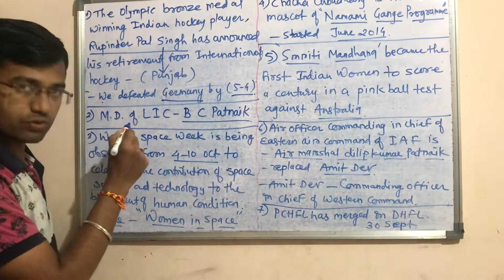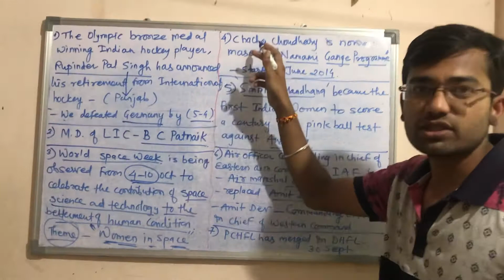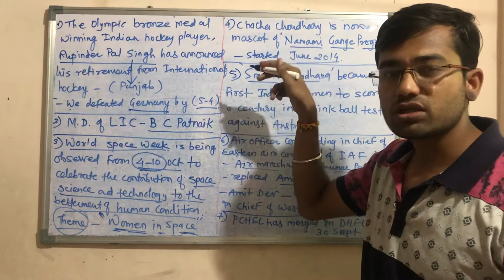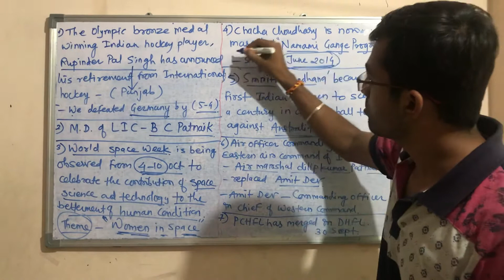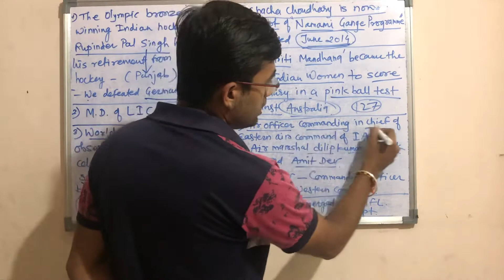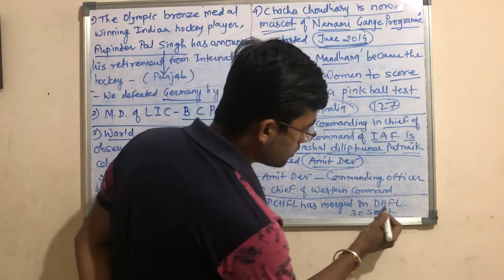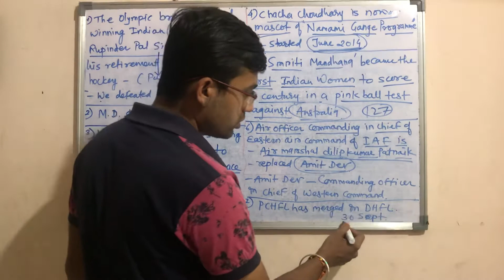THE DAILY CURRENT AFFAIRS (4 oct)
GA UPSC